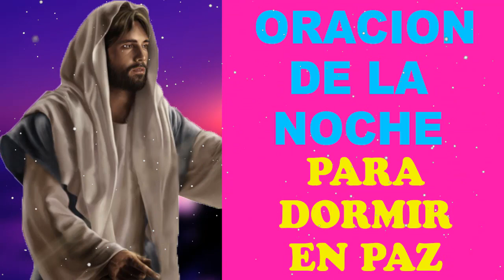Oración de la Noche para Dormir en Paz y entregar tu dia a Dios